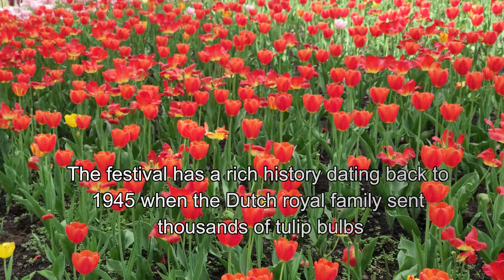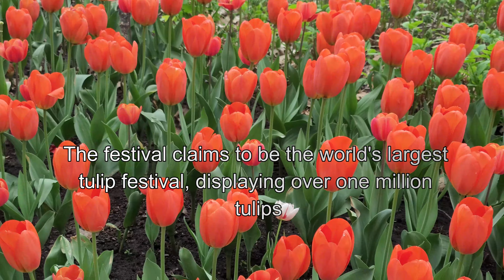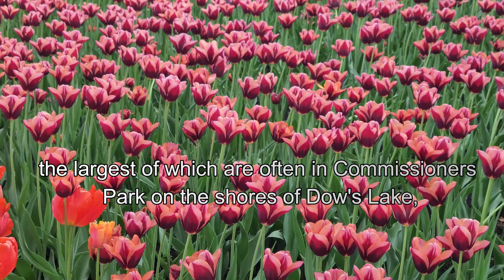Canadian Tulip Festival - 4K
The Canadian Tulip Festival is a tulip festival held annually each May in Ottawa, Ontario, Canada. The festival claims to be the world's largest tulip festival, displaying over one million tulips, with attendance of over 650,000 visitors annually, large displays of tulips are planted throughout the city, the largest of which are often in Commissioners Park on the shores of Dow's Lake, and along the Rideau Canal with 300,000 tulips planted there alone.

The festival is a cultural and historical aspect of the special Canada–Netherlands relationship, having originated with commemorative donations of tulips to Canada from the Netherlands for Canadian actions during World War II, when Canadian forces led the liberation of the Netherlands and hosted the Dutch royal family in exile.  The Netherlands continues to send 20,000 bulbs to Canada each year (10,000 from the royal family and 10,000 from the Dutch Bulb Growers Association)@RVGTravelVlogs